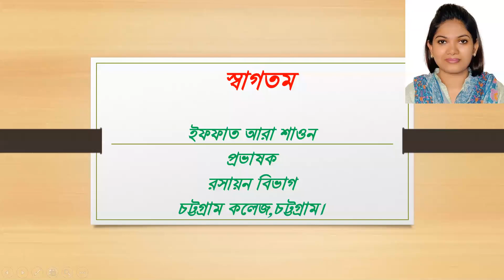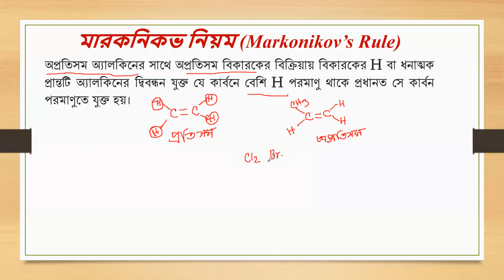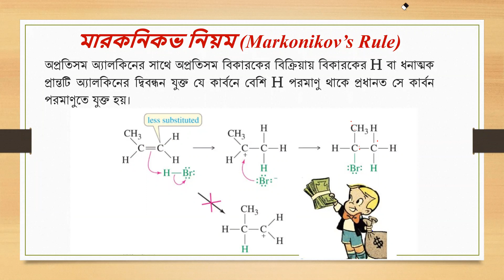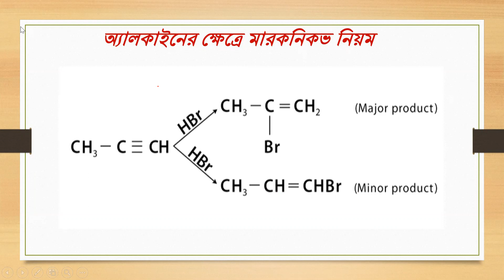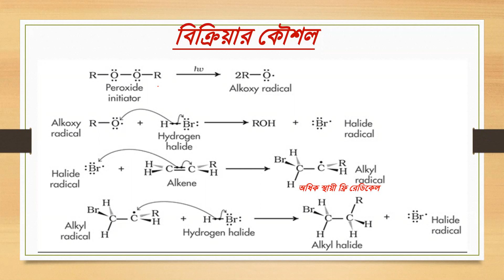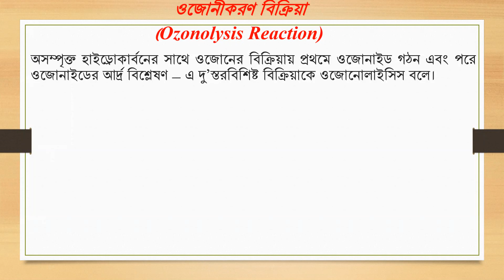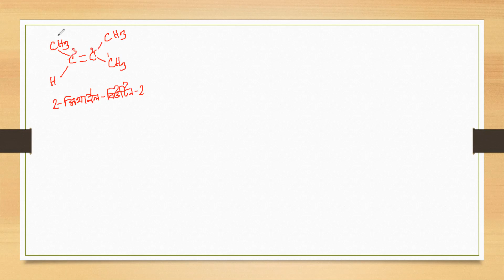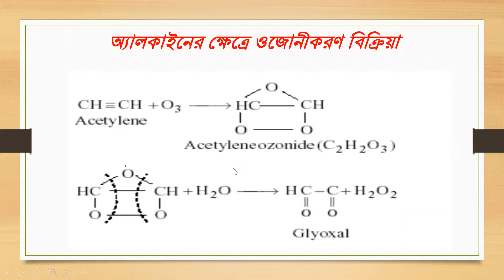বিষয় - ইলেক্ট্রোফিলিক সংযোজন বিক্রিয়া, ইফফাত আরা শাওন, প্রভাষক (রসায়ন), চট্টগ্রাম কলেজ, চট্টগ্রাম।